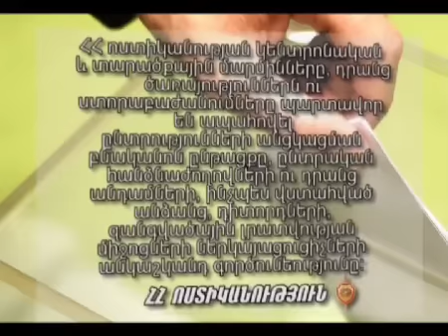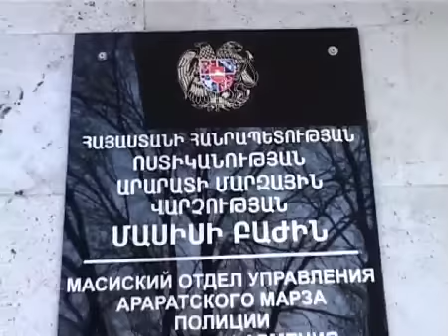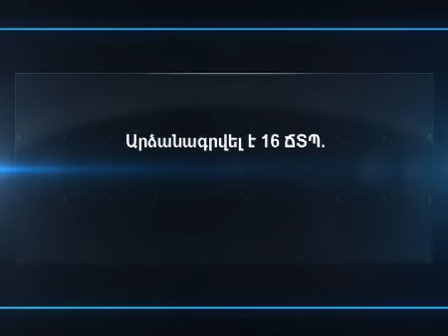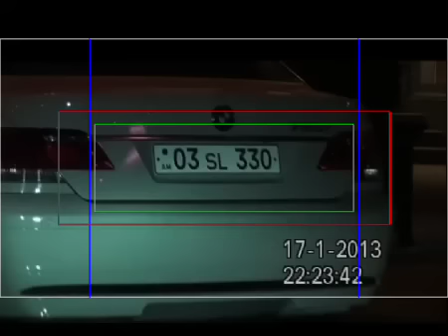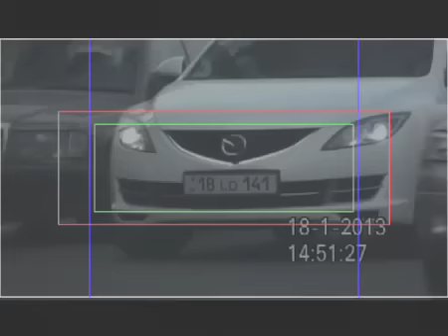«Հերթապահ մաս» 21.01.2013